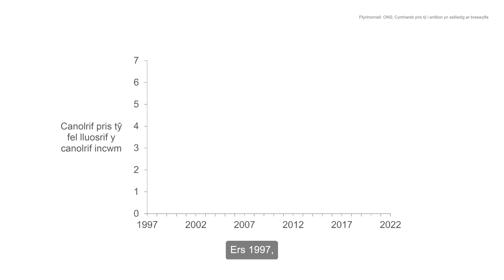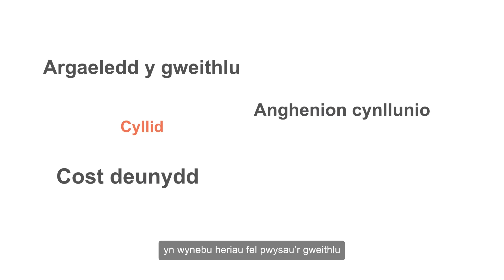Rydym eisiau eich barn ar gyfer ein hastudiaeth ar dai fforddiadwy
Mae'r fideo byr yma yn esbonio sut mae'r targed presennol yn fwy ymestynnol na'r un blaenorol ar gyfer y cyfnod 2016-21 a sut mae heriau newydd wedi dod i'r amlwg ers pennu’r targed.